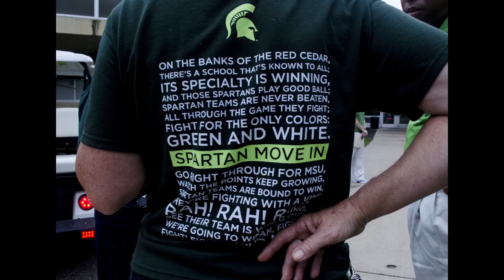Move-In Day 2015: Michigan State University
Follow Michigan State University President Lou Anna K. Simon as she meets and helps families on Move-In Day 2015.